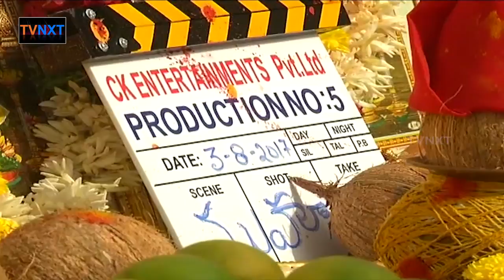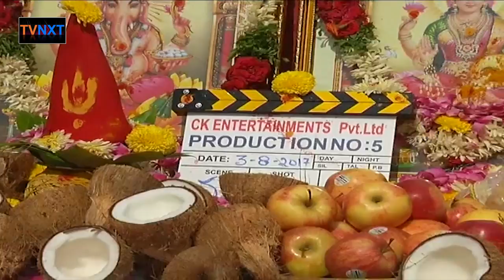Nandamuri Balakrishna's 102 Movie Opening | Balakrishna, KS Ravikumar, C Kalyan movie launch | TVNXT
Balakrishna 102 film launch. directed by KS Ravikumar. produced by KS Ravikumar. music by Chirantan Bhatt. Starring: Balakrishna & Nayanatara.

TVNXT Channel brings you the latest Tollywood updates along with all the updates from entertainment.